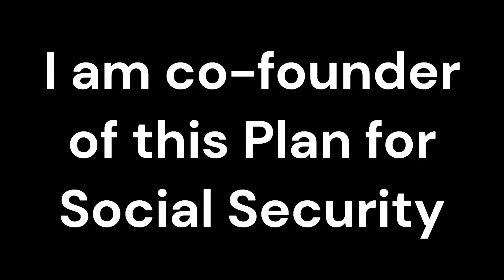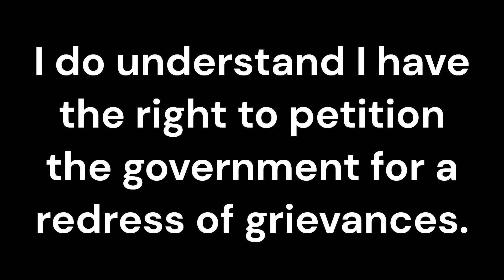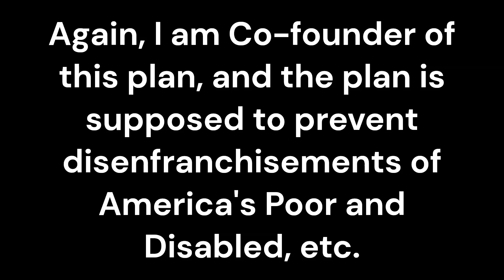Nations Benefits Reimbursement Card Social Security Plan | Voluntary Report for Congress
City Police Department Remonstrance
    Liabilities Due to Disenfranchisements. (Small Claims (Trustworthy Judges))
      Court Case Records Zuck. (Only Roy, Elections? (Jan 6 Committee Inconveniences Reports?))..
        Liability/Spiritual Attack (Robot Report (A$r)) Reporting

In the United States, libertarian is a typology used to describe a political position that "advocates" small government and is culturally liberal. (Chappell's Mother) sketch comedy.
  Harry Gumball?.. (It's a worl"d of (Greed Fed) Retribution?)